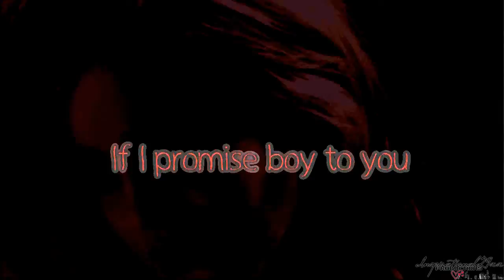• Speechless. [For Milutin]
Headphones + 720p = ♥

. 48 seconds of bad picture vidding.

Dedicated to my other M  ♥ ... Why? Because I can.

Thanks for the ratings!♥
Thank you for all the comments!♥